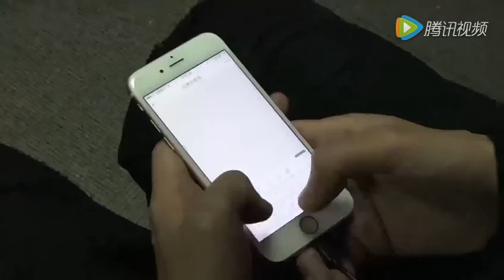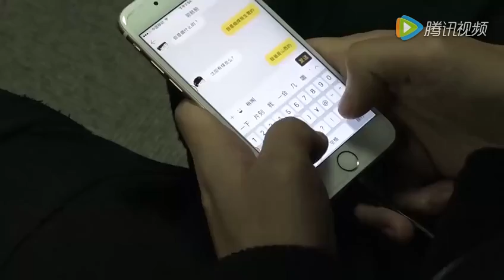昆明小伙开宾利约拜金女……结果你懂的